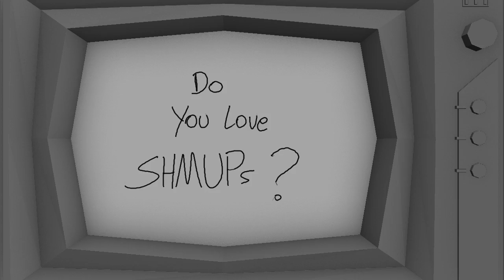SB 01NEXT JUMP: Shmup Tactics - Storyboard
Esse é o storyboard que fiz para o trailer do jogo NEXT JUMP: Shmup Tatics. da Post Mortem Pixels